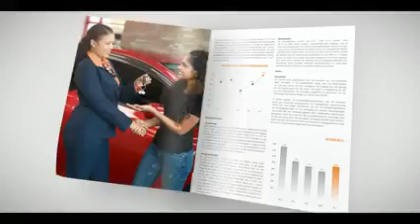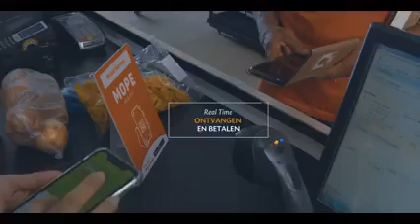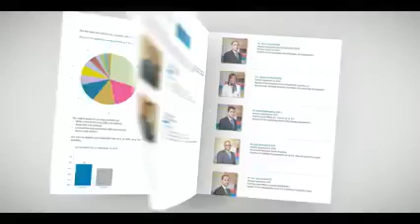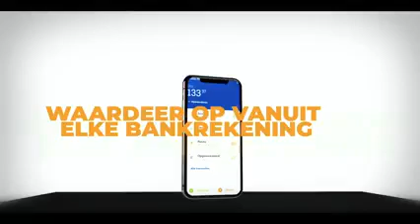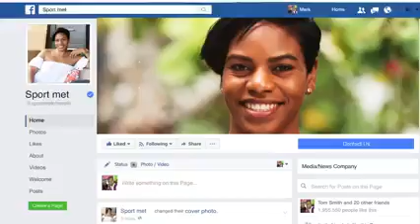Sport met Chavelli Season 3: Episode: 7 Giovano van Rabenswaay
Sport met Chavelli Wip. en share deze uitzending zoveel als mogelijk met al je vrienden.